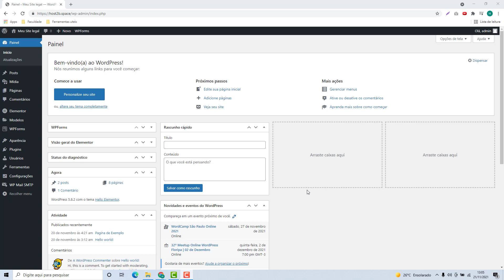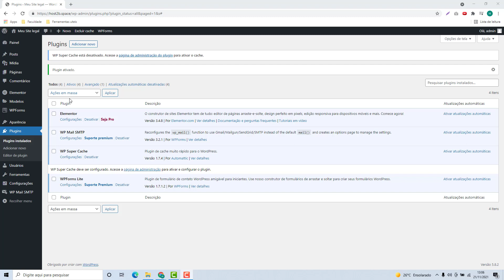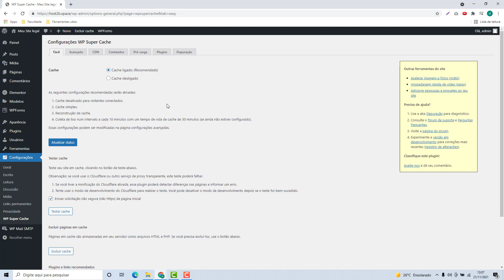Como configurar o Cache no WordPress na IpHotel (Rápido e Fácil) 2022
Aprenda Como configurar o Cache no WordPress na Iphotel facilmente e em poucos minutos